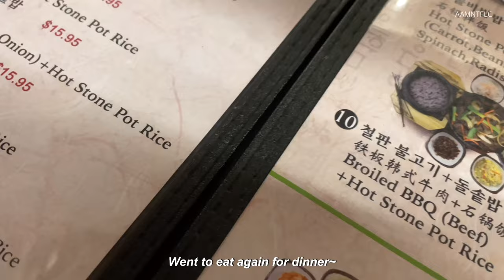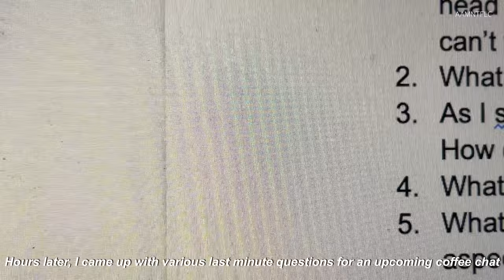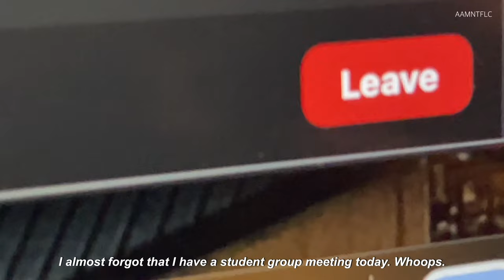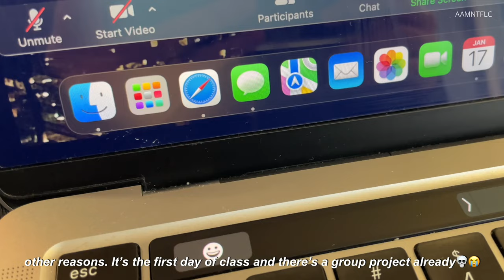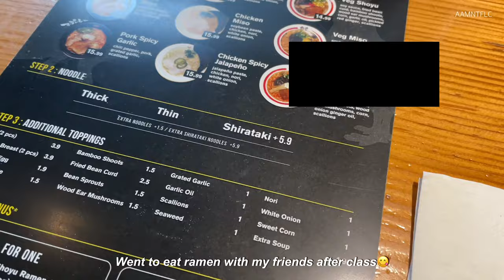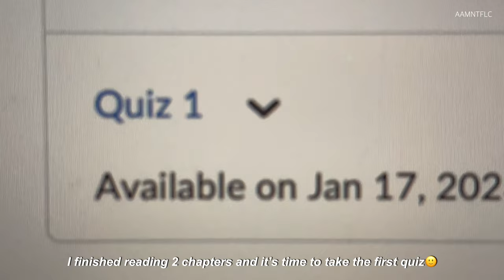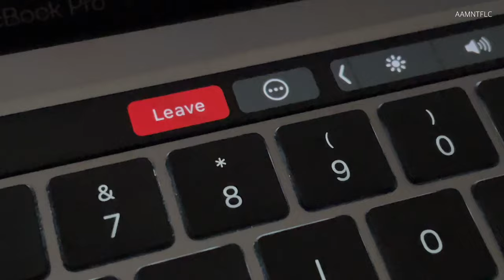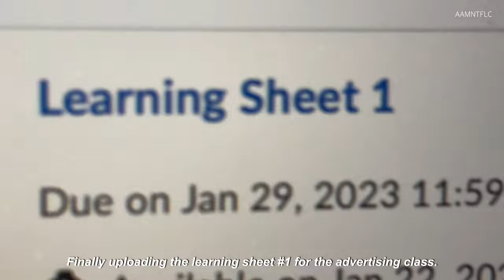Uni Vlog☁️💻 | First week of Winter semester☃️ | Study in the Library | University Business Student📚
Hi Everyone (watch in 1080p/HD)

Hey everyone, it's been a month since I last uploaded a vlog :) I didn't film that much during the holidays, so I'm combining some 2022  and 2023 clips😂 Anyways, thank you for 1600 subs and I hope you guys enjoy the video and somewhat inspired you to study as well :)